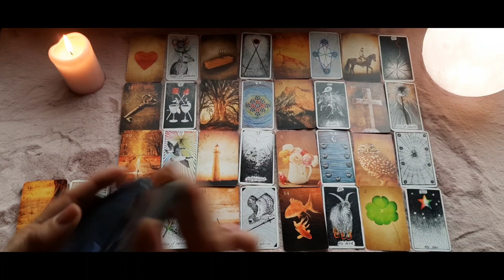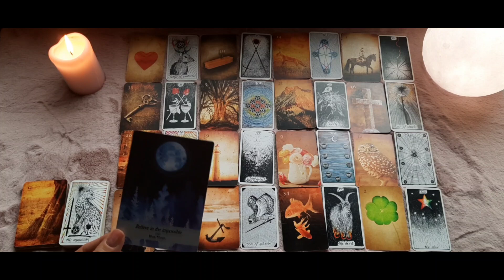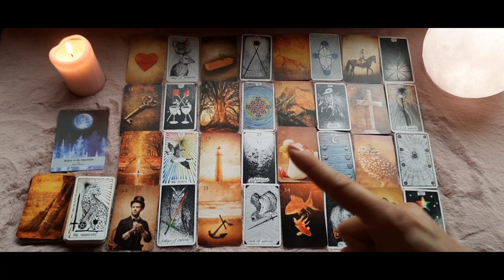꧁Fische꧂ November 2023 | ❤️ Was DU nicht kommen siehst ...❣️😍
01:28 liegen alle Karten auf dem Tisch

Hola liebe/r Fische-Geborene, los geht's mit der Kartenlegung November 2023❗ Horoskop und Liebesorakel für die Fische im November 2023❣️

Oder schaut, wenn ihr mögt, auch gerne in die Videos eures Mond-, Venus- und Aszendent- Zeichen rein.

Eure Caro 🌻
Namaste